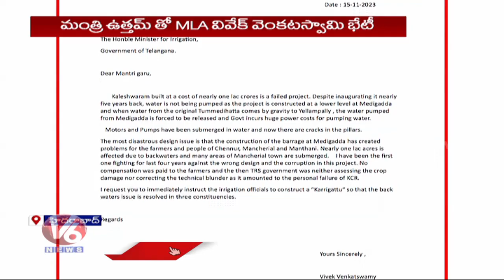MLA Vivek Venkataswamy Meet With Uttam Kumar On Kaleshwaram Back Water Problem | V6 News